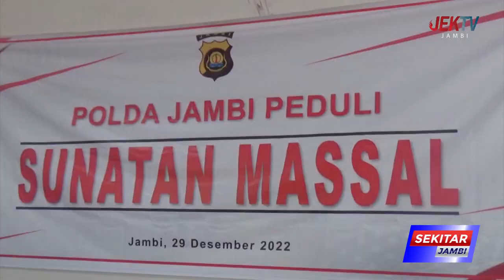POLDA JAMBI GELAR SUNATAN MASSAL GRATIS